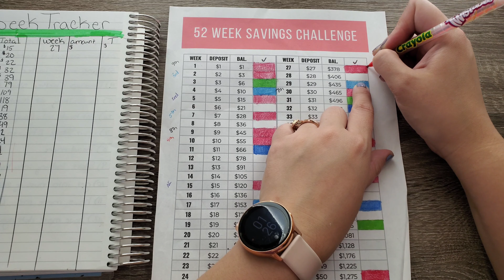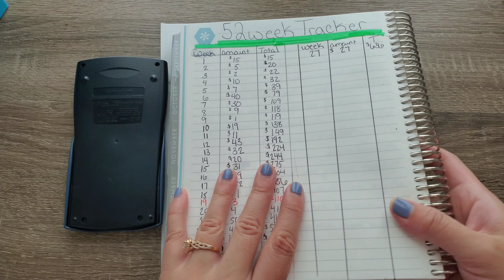52 Week Challenge 06/30/2020 | Week 27 | Total: $636.00| Pick My Next Amount | 2 Shout Outs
Today we have TWO Shout outs today! I love Ya'll! Be sure to comment your number for next week and maybe it will get picked! Also follow these channels I mentioned in the video today and lets support each other. Enjoy XOXO.

The past 3 years when I thought I had this money challenge in the bag I found myself spending the money I have saved up on ridiculous items that I did not need. 2020 is different for me. I plane to complete this money challenge and get right by my savings and budgeting. I hope you are ready to come on this journey with me.